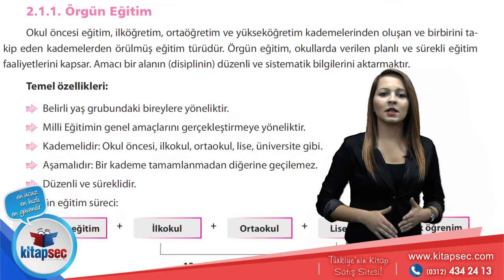2016 KPSS Eğitim Bilimleri Otorite Konu Anlatımlı Modüler Set Yargı Yayınları